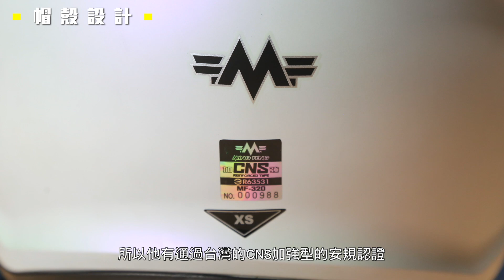[IN開箱] 神力女超人！明峯MF320 四分之三安全帽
國產品牌MF最新力作
進階版3／4帽MF320
更佳的安規認證和造型
多樣化配色與聯名彩繪
提供更有個性的新選擇